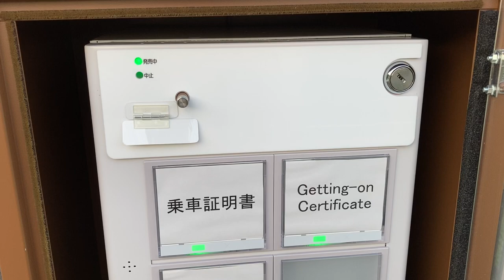乗車駅証明書 発券の様子 富士急行 葭池温泉前駅